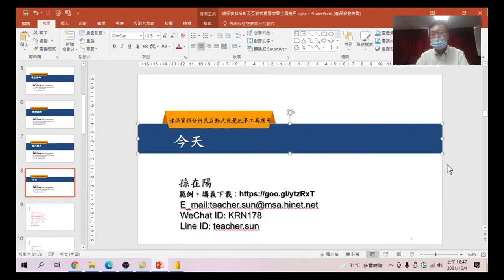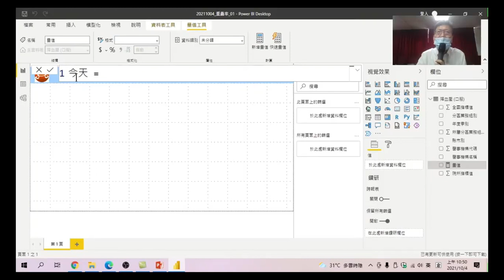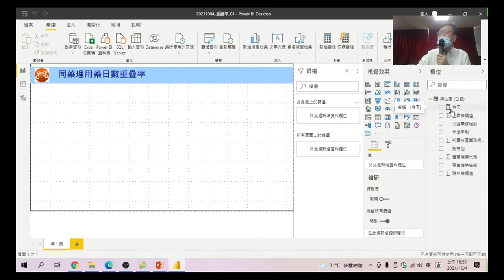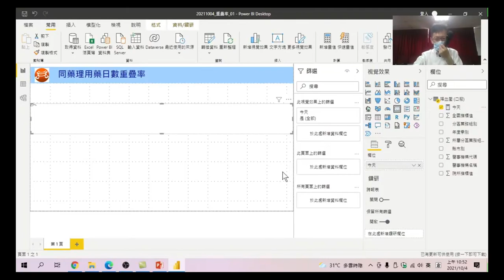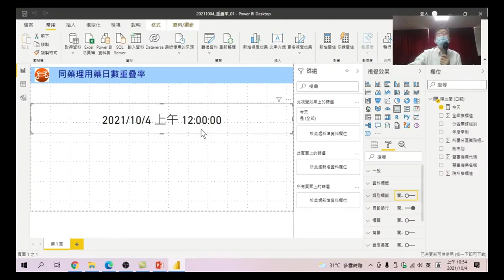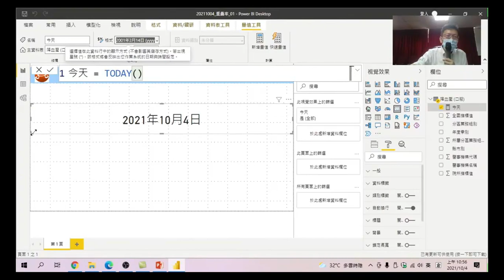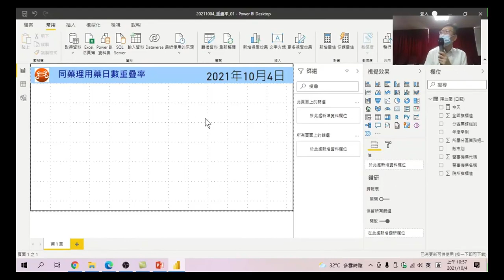11.利用函數顯示今天日期:在製作儀表板時,上面能顯示今天日期,會依日期不同而變換的,利用函數Today輕鬆完成這件事,這節課簡單明瞭的介紹。-健保資料分析及互動式視覺效果工具應用-同藥理用藥重疊率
健保資料分析及互動式視覺效果工具應用-同藥理用藥重疊率-11.利用函數顯示今天日期:如果在製作儀表板時,希望上面能顯示今天日期,而且是會依日期不同而變換的,利用函數Today就可以輕鬆完成這件事,看看這節課簡單明瞭的介紹。